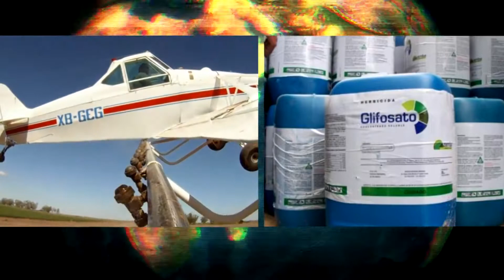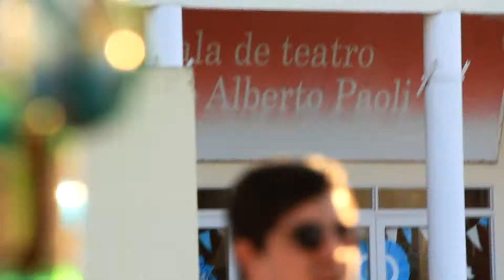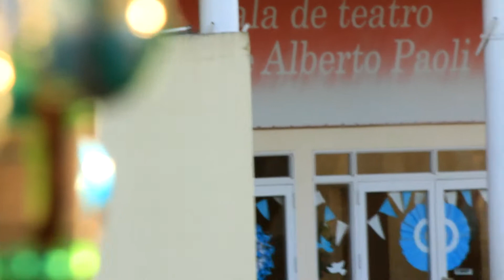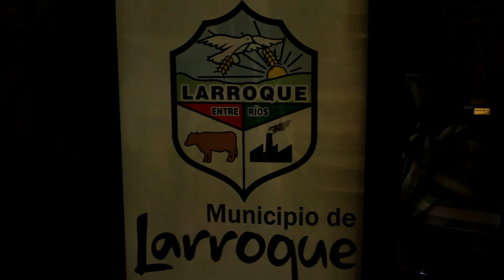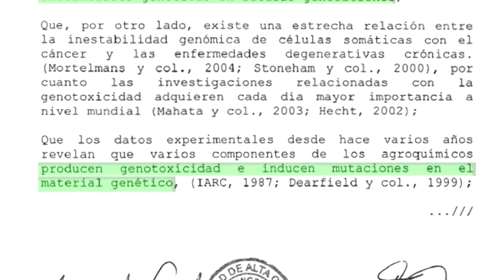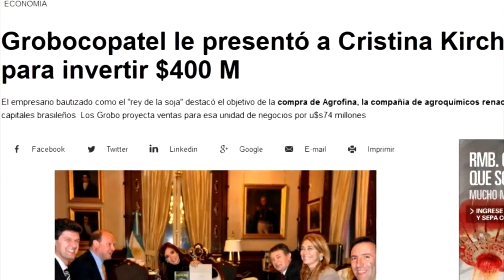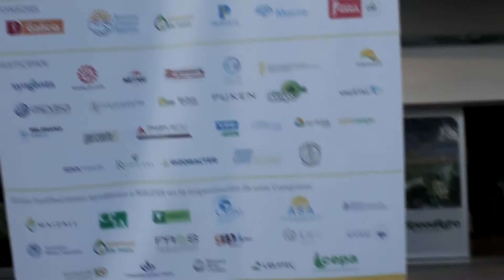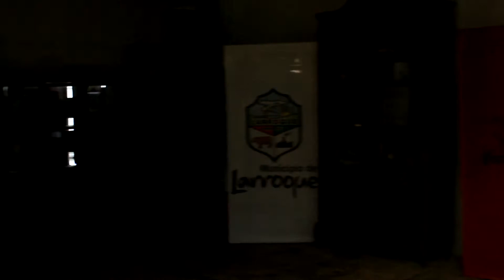La Jugada del Peón | Feria y debate en LARROQUE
Seguimos girando con "La Jugada del Peón, el agronegocio letal" por los pueblos fumigados del país, el pasado 24 de junio hemos visitando en Entre Ríos a Larroque donde fuimos parte de una jornada de Feria en la estación de tren del pueblo y luego la proyección del documental en uno de los galpones ferroviarios devenido en multiespacio cultural. Lxs feriantes inauguran así el primer encuentro de productores locales abriendo un espacio plural e inclusivo para ofrecer su producción de forma fácil y abierta a toda la comunidad. En el debate tuvimos la presencia de compañerxs de la organización Mingaché como Luis Andreatta, Jose Ca y Kika Kneeteman mas las palabras de representantes del gobierno como la Secretaria de Cultura y el Vice Intendente de Larroque.

Realización: Juan Pablo Lepore y Jose Ca